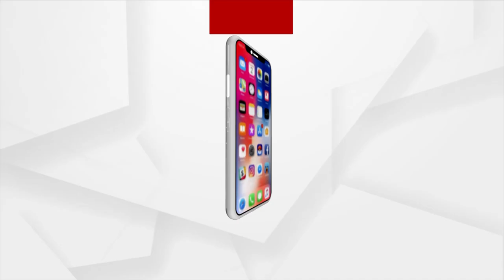Ruling BJD Faces Criticism As Kids Attend Party Event In Cuttack's Mahanga